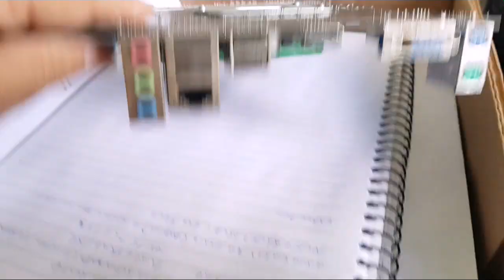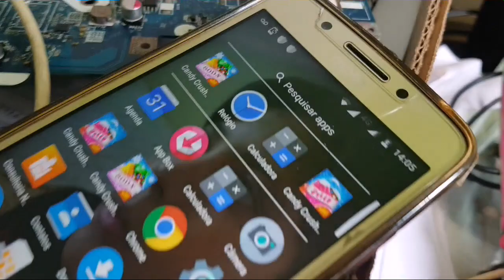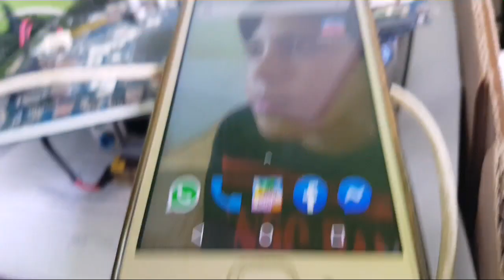85- Nunca mais compre Carregador de Celular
Faça você mesmo seu carregador de Celular